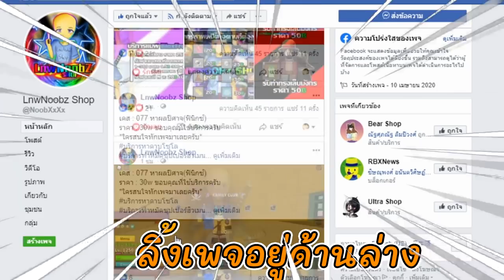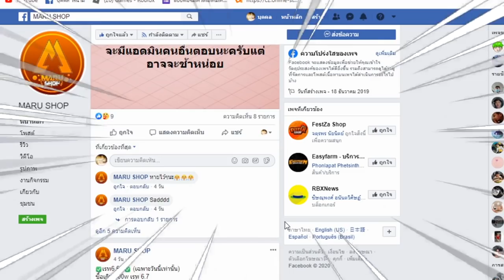เกรียนคนโลกเก่า ด้วยดาบใน ตำนาน !! ดราม่าเเน่ๆ!!BloxFruits